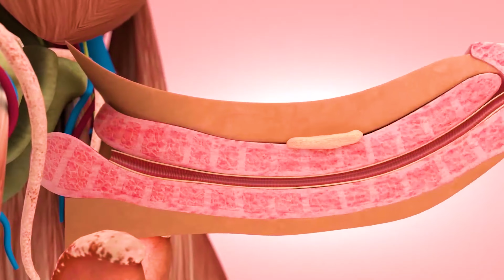ভায়াগ্রা । পুরুষদের যৌন জীবনে এর প্রভাব? BBC Bangla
যৌন আকাঙ্ক্ষা কমে যাওয়া মতো উপসর্গ অনেক পুরুষের মধ্যে থাকলেও বেশিরভাগ ক্ষেত্রেই এর কারণ কী তা জানেন না তারা।

প্লেলিস্ট থেকে আমাদের ভিডিও দেখতেঃ
shorturl.at/KUZ48